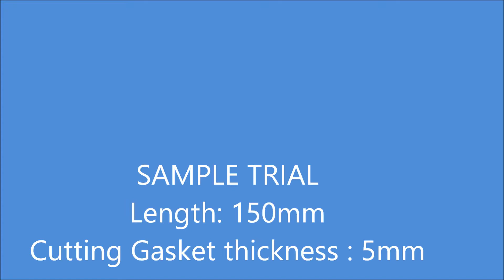Sleeve gaskets cutting ; seal cutting; cutting on mandrel; washer cutter; slicer;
1. Can cut out a wide ranges of dimensions and thicknesses rings and slices …
2. Both Regular shapes & Irregular shapes rings and slices can be cut off….
3. Both molded/extruded pipes/tubes/hoses are possible to be cut...
4. A wide range materials of Rubber/Plastic/polyurethane/Silicones /Latex /foam ….etc. Or similar hard & half-hard materials...
5. Multi-Mandrels structure realizes the exact high precision and large volume along with low cost..